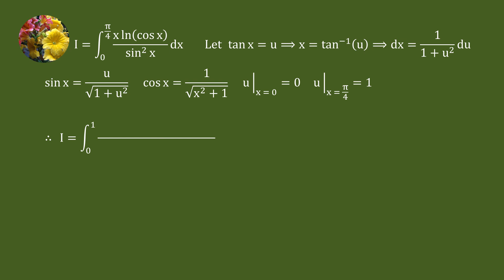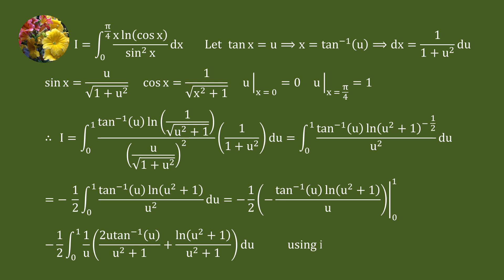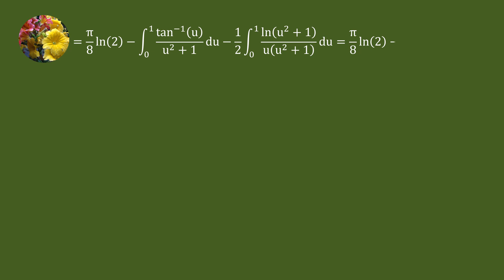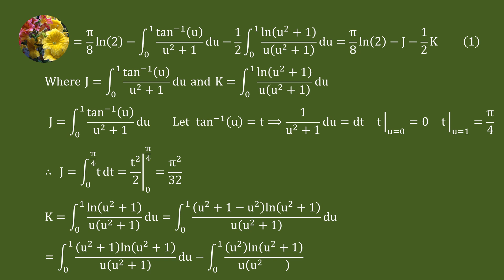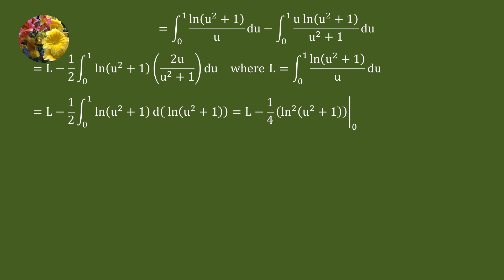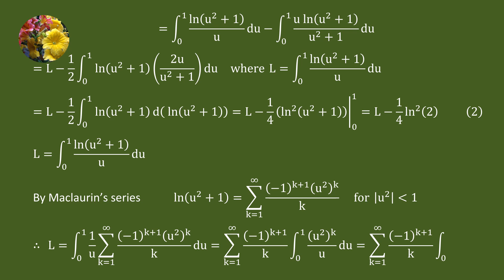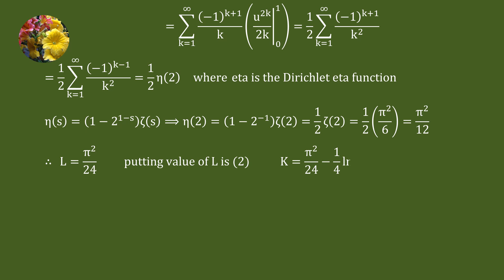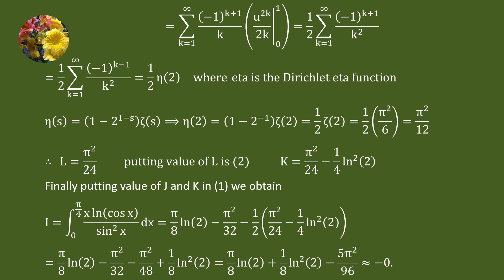Solving definite integral using Maclaurin series, eta & zeta function and int by parts (Mis 1720)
Integrate x ln (cos x)/(sin^2 x)dx from 0 to pi/4